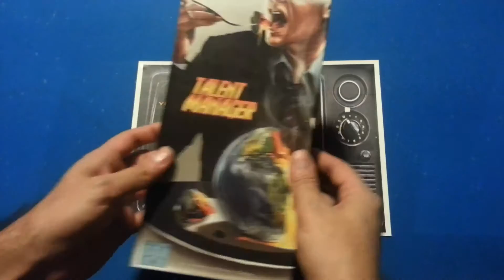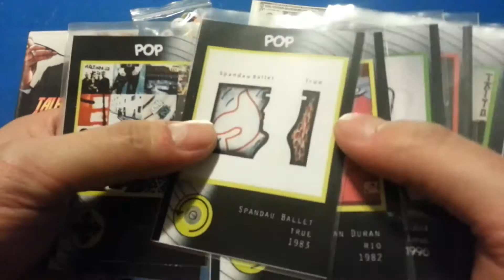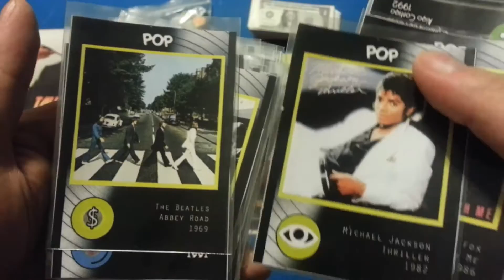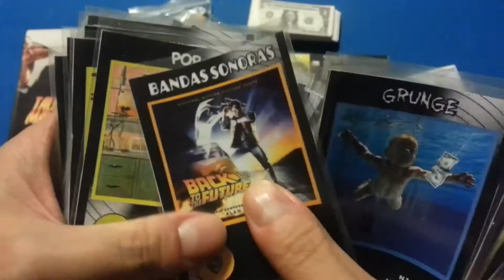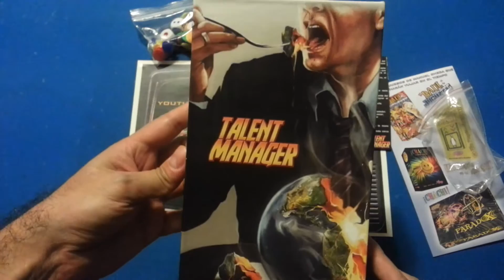TALENT MANAGER - REDISEÑO MODERN ART